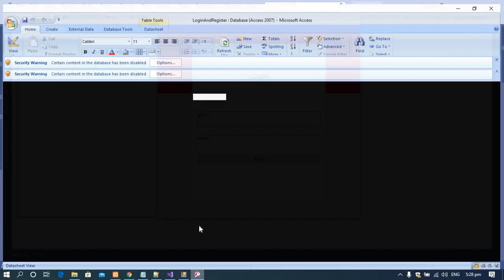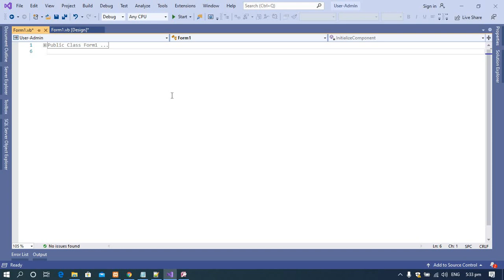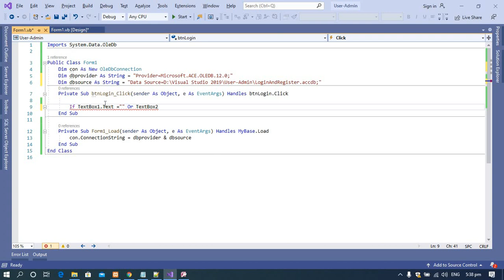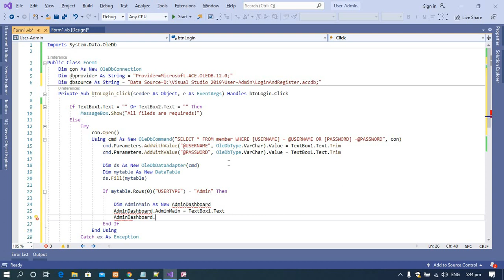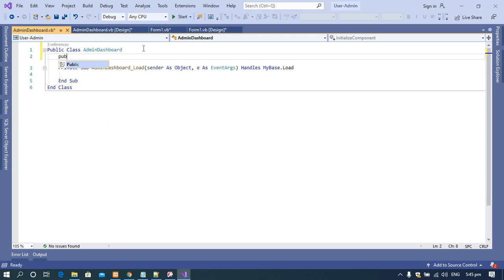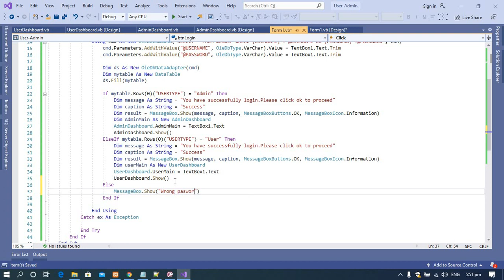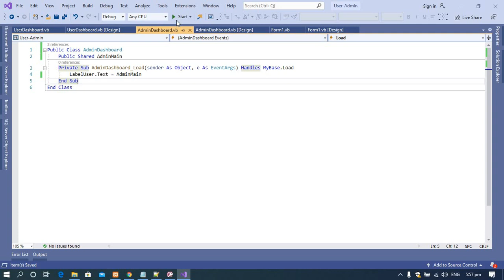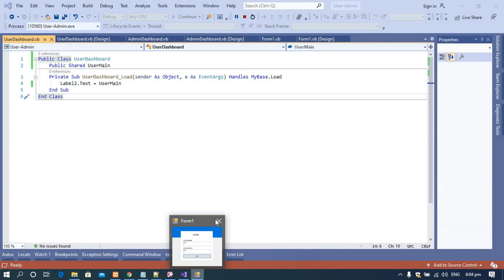PART #1 | Multi User using One Login Form with User and Admin Dashboard in VB.NET with MS Access